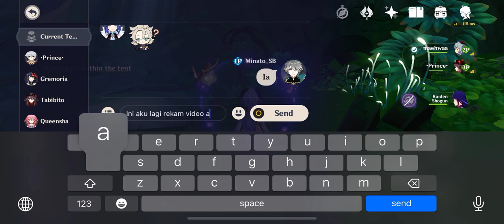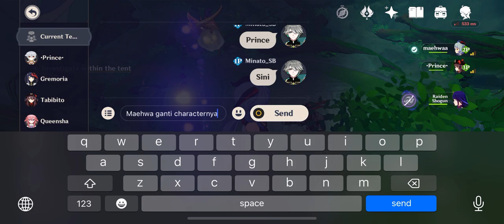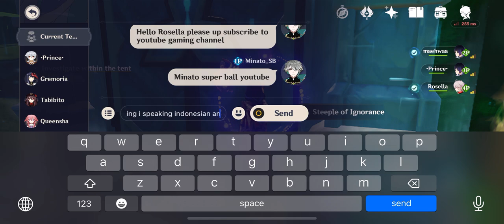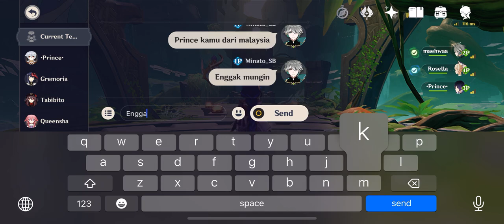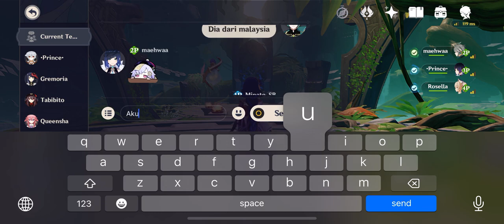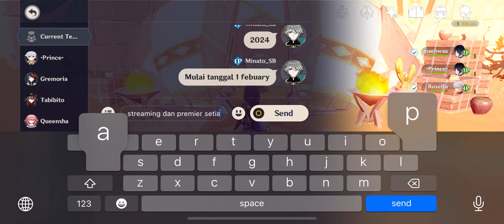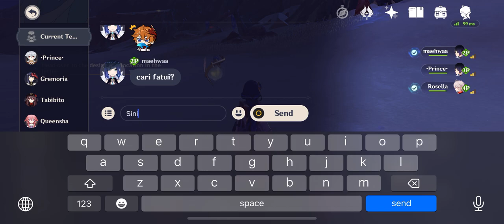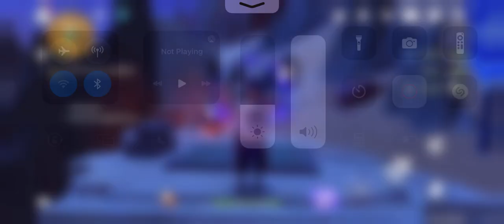Genshin Impact Indonesia - Battle Bonus Boss Random Domain Artifact, item dan talent dan juga chest